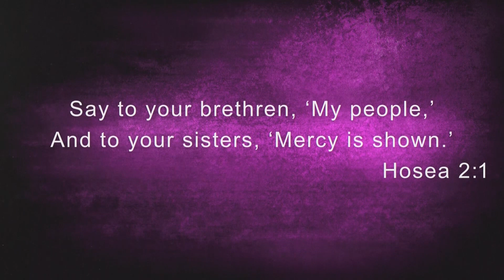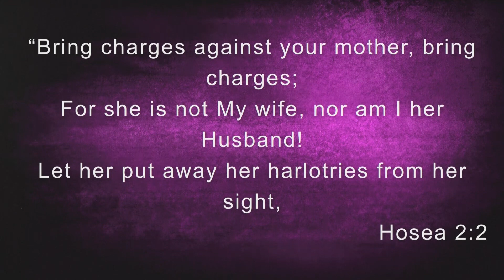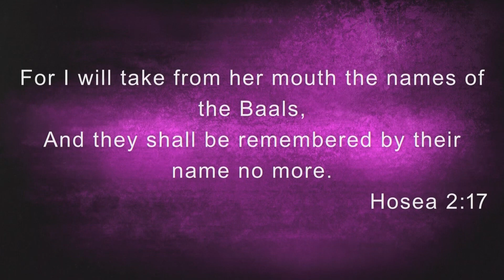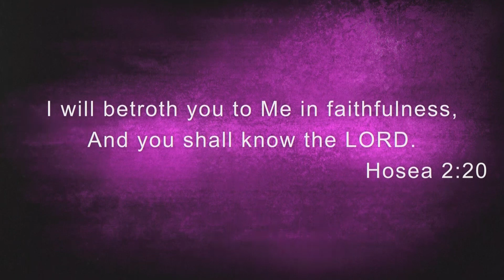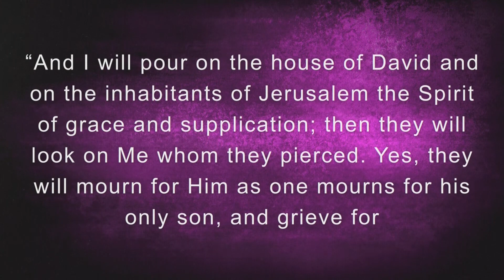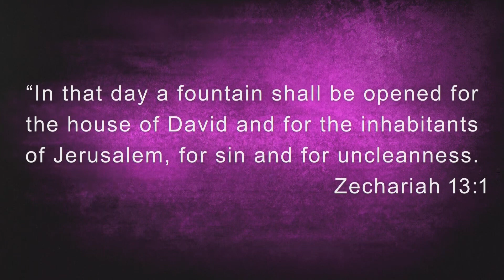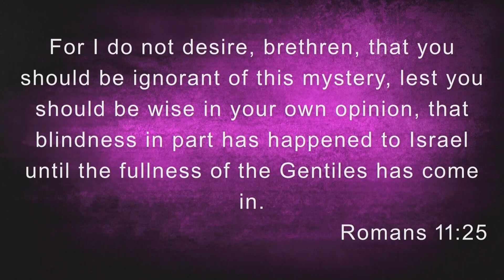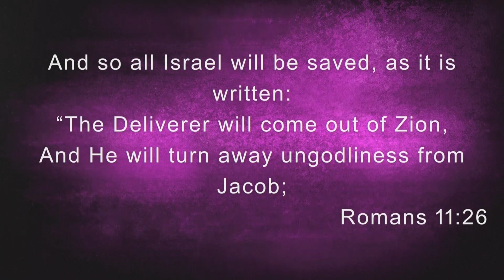Where is the God of Elijah Part 2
We Heard, We Declared and We Have...
CROSSED over a THRESHOLD
TO PREPARE THE WAY OF THE LORD

What does the Bible have to say
about Israel and the present War?

What should the Bible believer
expect and do?

JOIN PASTOR FRANK  for
FOR
an informed biblical insight into
THE WAR IN ISRAEL and AFTER

Then he took the cloak that had fallen from him and struck the water with it.
"Where now is the LORD, the God of Elijah?" he asked.
When he struck the water, it divided to the right and to the left,
and he crossed over. 2 Kings 2:14